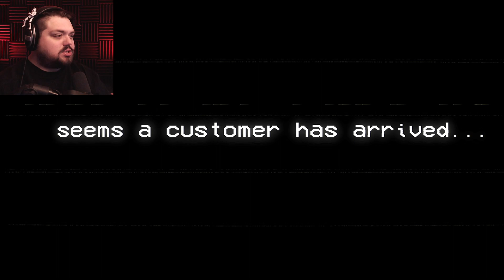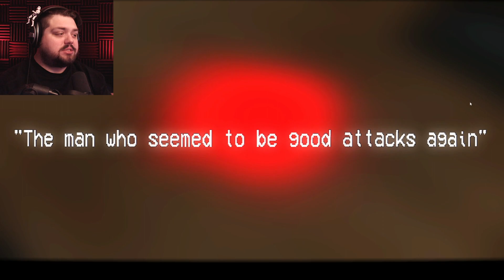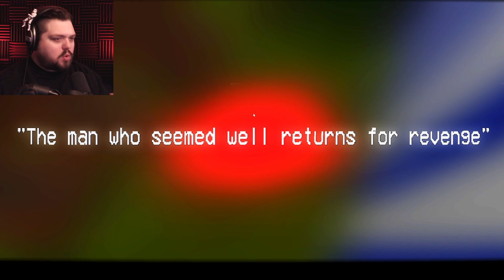I Was Left Alone To Run The Family Business - Mom's Tent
Welcome back to Jar Red Gaming! In this video we will be checking out indie horror game, Mom's Tent.